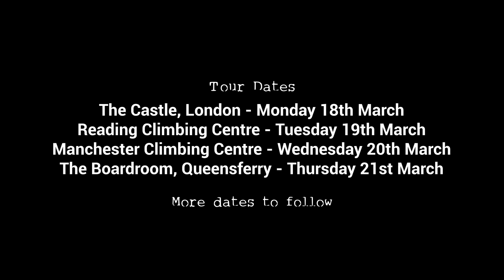Statement of Youth: The Birth of Modern Climbing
Statement of Youth is a documentary film by Nick Brown which charts the incredible rise in climbing standards that took place through the 1980's. In 1980, 7b+ was considered cutting edge, but by the end of the decade 9a had been realised.

Following a group of climbers including names such as Jerry Moffatt, Ben Moon, Johnny Dawes and Andy Pollitt, the film explores how a group living on the fringes of society became some of the most important figures of climbing not only in the UK, but worldwide.